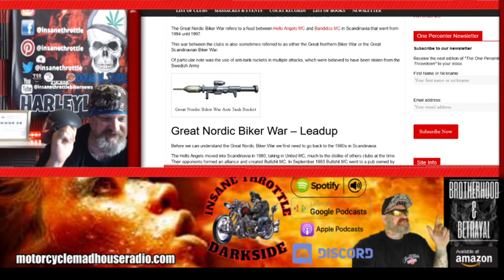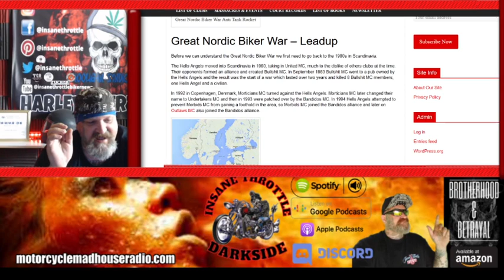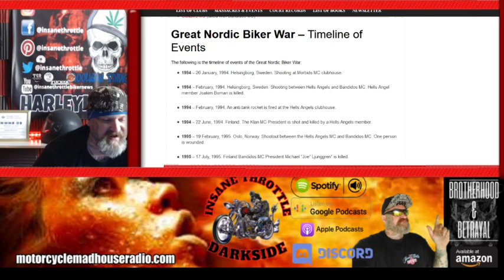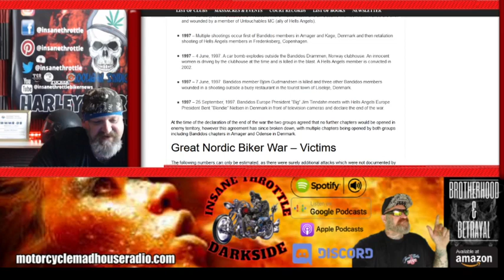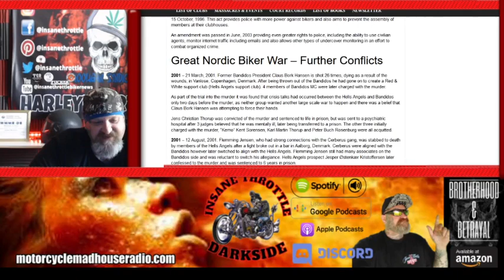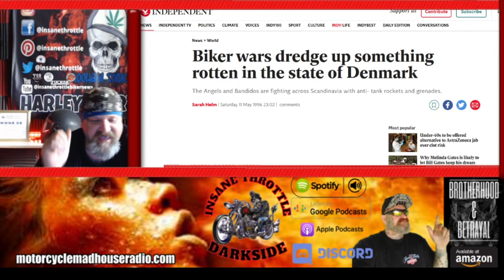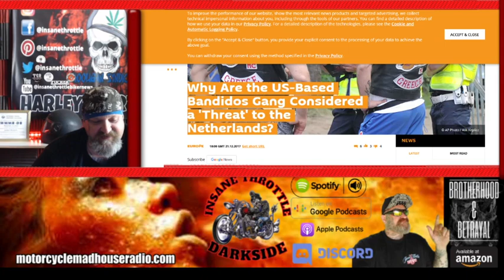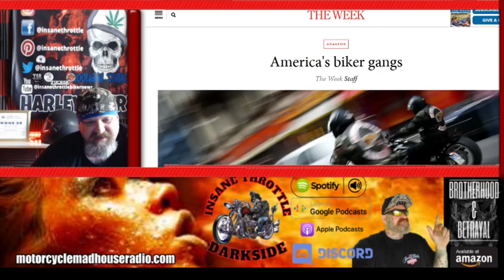Great Nordic Biker War Hells Angels Bandidos mc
👉🏻👉🏻👉🏻 About this video: Great Nordic Biker War 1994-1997 – Great Nordic Biker War – An ongoing battle between the Hells Angels MC and Bandidos MC and their associates in Scandinavia which involved anti-tank rockets stolen from the Swedish military, dozens of bombings and shootings and ended in 12 deaths and at least 96 wounded.

📻Listen to replays of Motorcycle Madhouse Morning Mayhem and the Rocking with Hollywood Show on IHEART RADIO

bandidos mc - bandidos mc texas - the outlaw motorcycle clubs worldwide s01 / e03 - documentary.
documentary about the bandidos mc outlaw motorcycle club.
former president of bandidos mc switches sides to mongols mc. a 15 minute news conference held at the edinburg  texas police department on february 26th  to announce the arrest warrants for  42 members of the mongols mc and pagans mc  in connection to the assault of a bandidos mc member at a local strip bar on february 14th. bandidos gang documentary ( motorcycle madness ).hells angels - violent gang documentary hells angels and mongols mc. in "outlaw chronicles: hells angels " a former member of the single most notorious motorcycle club in history comes clean about the hells angels' secrets...
former hells angels’ president george christie  the man some call “the last american outlaw ” reveals the secret set of rules that govern admission and conduct in the hells angels in season 1  episode 1  "the angels code".
mel chancey is the youngest leader of the hells angels mc ever in history  becoming the leader at just 23 years old.